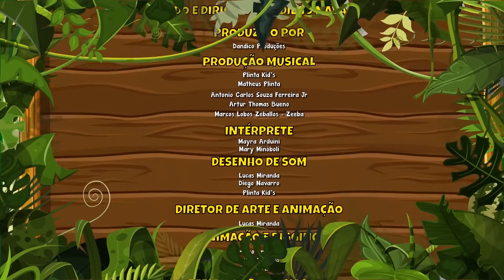Sapinho Legal Vol. 6 - Giramille 37 min | Desenho Animado Musical